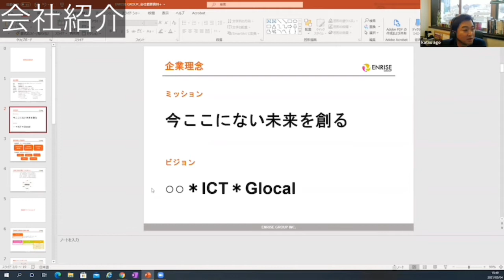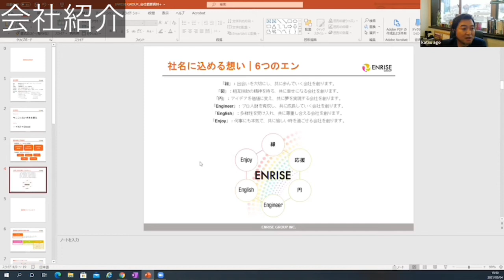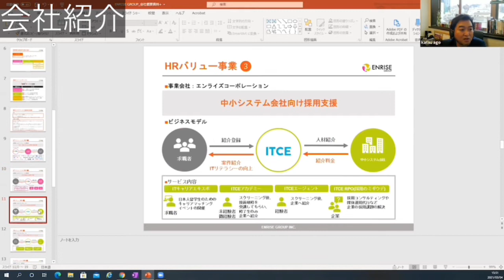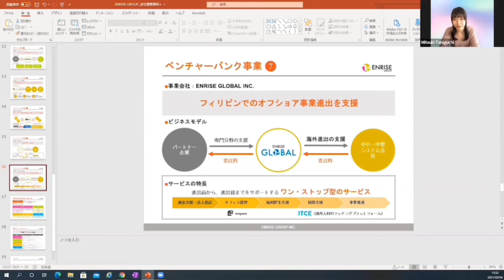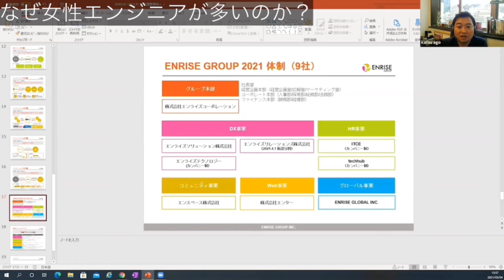エンライズコーポレーション 吾郷社長【インタビュー】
"今ここにない未来を創る"

株式会社エンライズコーポレーション 吾郷克洋社長にインタビューを行いました。